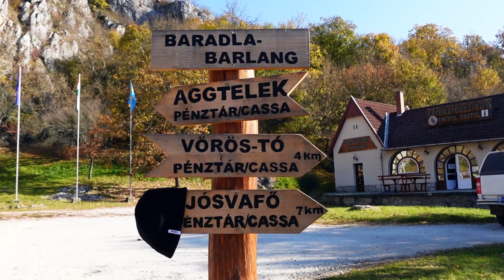LARGEST CAVES IN EUROPE!?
Greetings from Hungary! LARGEST CAVES IN EUROPE!?

Our first stop in Hungary was not Budapest, but rather a spot much closer to where we were coming from in Slovakia. The Aggtelek National Park which is home to the largest stalactite caves in Europe. This was an amazing place to visit! Watch to the end to hear our honest thoughts on the cave tour…

Songs:
00:00
00:52 Aggtelek National Park
01:31 Where are we?
03:19 Tickets for the caves
04:56 Baradla Caves Tour
08:15 Dripstone Columns 101
09:15 It’s over already!?
09:48 OUTRO
10:55 BLOOPS
11:10 Baradla Caves BUDGET